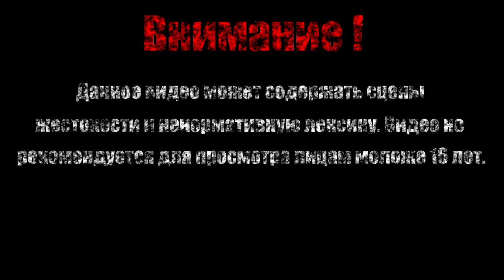БИБЛИОТЕКАРЬ【Darksiders II Deathinitive Edition】#33